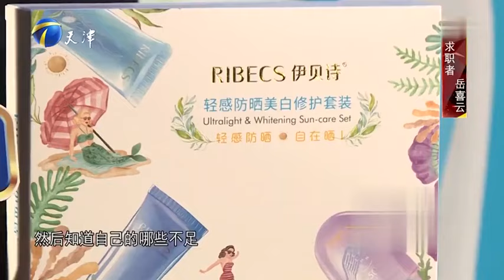【爆笑綜藝場】非你莫屬：樂觀女孩上臺應聘客服崗位，展示如何應對「難纏」客戶